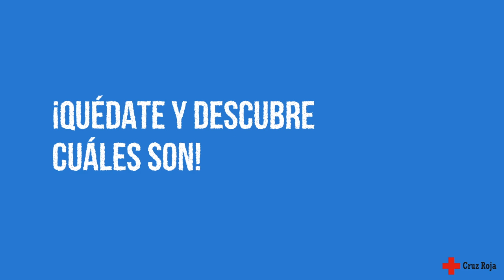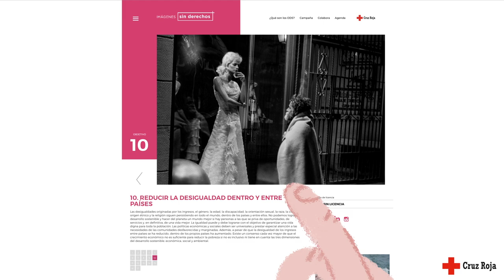OBJETIVOS DE DESARROLLO SOSTENIBLE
Tenemos un reto a largo plazo. Pero como no empecemos ya a tomárnoslo en serio, no llegaremos a cumplirlo.
Entérate bien de qué va ésto porque está en juego el futuro de la humanidad.